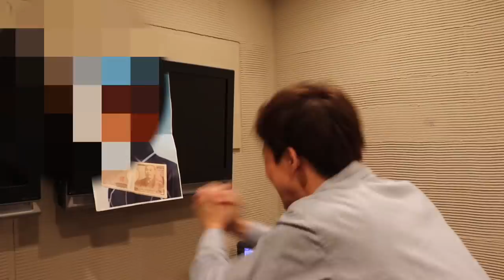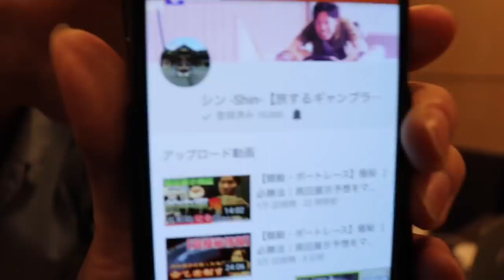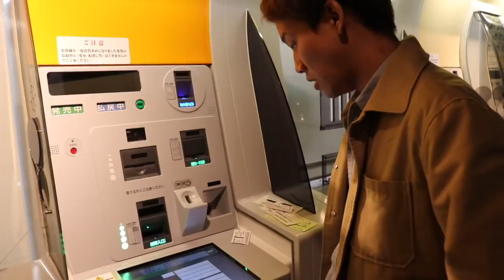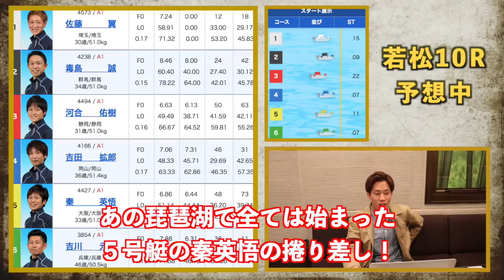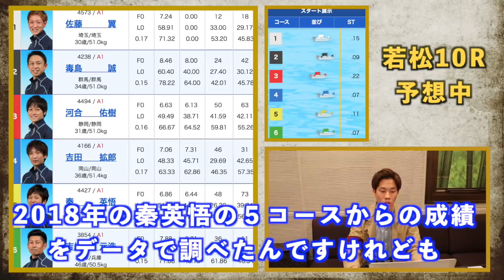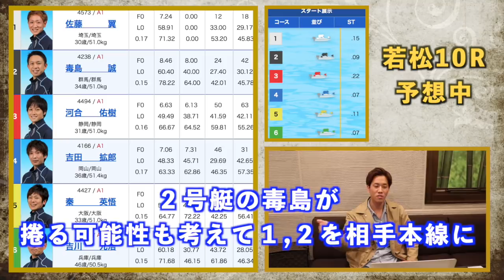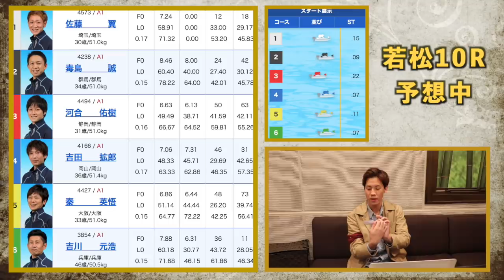【競艇・ボートレース】100万円回収するまでやめれません第８弾！30万円ブチ込んだ結果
【競艇・ボートレース】100万円回収するまでやめれません企画第８弾です！
今回はボートレース若松G1全日本覇者決定戦2018優勝戦日で勝負です！

100万回収達成した暁には視聴者様にプレゼント企画として
100万円全て還元しようと思っているので応援よろしくお願い致します！
皆さん応援よろしくお願いします＼(^o^)／

もっと詳しく知りたい方はブログにもまとめてあります。

【現時点で行って欲しいこと】

【ルール】
・初期投資（最初の１レース目）は５万円以下から。
・的中し、増えた額を転がして総額100万以上の回収を狙う
・達成した暁には視聴者様に100万円分全てプレゼント
・抽選は生ライブ配信で行う予定です